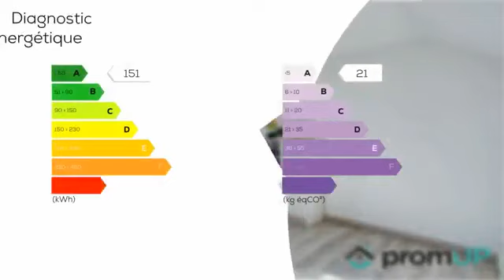A vendre - Maison - Bourges (18000) - 7 pièces - 160m²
Bourges est la préfecture du département du Cher, en région Centre-Val-de-Loire.Située à 2H30 de Paris, cette ville de près de 66 500 habitants est au coeur d'une agglomération dynamique qui offre de nombreuses opportunités. Bourges est aussi une ville ''d'Art et d'Histoire'' qui a su préserver et mettre en valeur son patrimoine comme le Palais Jacques Coeur ou la Cathédrale Saint-Etienne (classée au patrimoine mondial de l'UNESCO). C'est enfin une ''ville verte'' avec ses marais, situés au pied du quartier médiéval, et offrant un espace de détente avec 135 hectares cultivés en jardins familiaux.Bourges dispose de toutes les commodités d'une grande ville : écoles, collèges, lycées, universités, équipements sportifs (stades, golf, centre équestre ), tous commerces et services, zones commerciales et supermarchés, services médicaux, centre hospitalier, gare...Venez découvrir cette jolie villa, construite en 2010, offrant 160m² habitables.Elle est idéalement située dans un quartier résidentiel, au calme, à 5 min de la gare.Ce nouveau quartier est très bien desservi par les transports en commun, il est proche de toutes les commodités et des zones commerciales.Le rez-de-chaussée est composé d'une belle pièce de vie lumineuse de 35m² avec espace salon et salle à manger, et d'une cuisine entièrement équipée de 10,53m² avec accès au garage.L'espace nuit comprend 3 chambres avec placard muraux, un bureau, une salle de bain avec baignoire balnéo et sèche-serviettes, et un wc indépendant.Le premier étage dispose d'une grande pièce de 20m², deux belles chambres de 14m² et 16m², et une salle d'eau avec sèche-serviettes et wc.A l'extérieur, vous pourrez profiter d'une terrasse carrelée, avec un carrelage antidérapant et store électrique. Le terrain de 700m² est clos par un portail motorisé et équipé d'un interphone. Vous disposerez également d'un cabanon de jardin et d'un abri bois.Cette villa est en parfait état à l'intérieur comme à l'extérieur.Les fenêtres sont en double vitrage (aluminium). Elle dispose d'un chauffage électrique et d'un poêle à bois dans la pièce de vie. La maison est équipée d'un adoucisseur d'eau sous contrat d'entretien procurant une qualité d'eau optimale.Le + : cette villa est équipée de panneaux solaires permettant un revenu de 1200 /an.N'hésitez pas à nous contacter pour planifier une visite !Visiter sans tarder entre particuliers